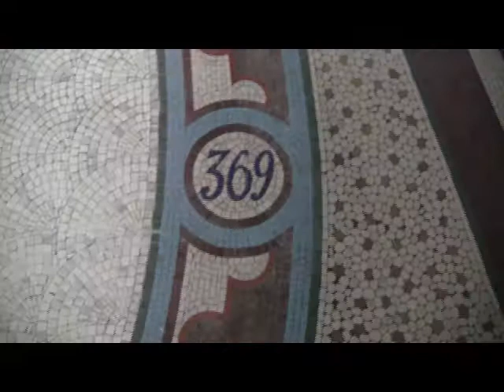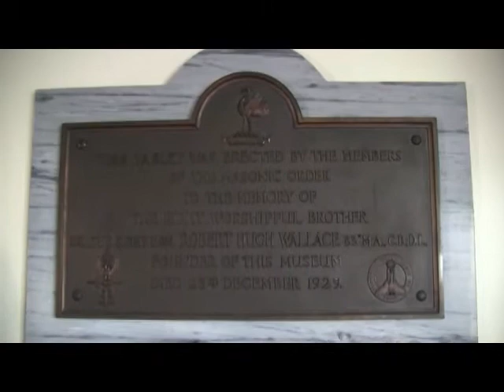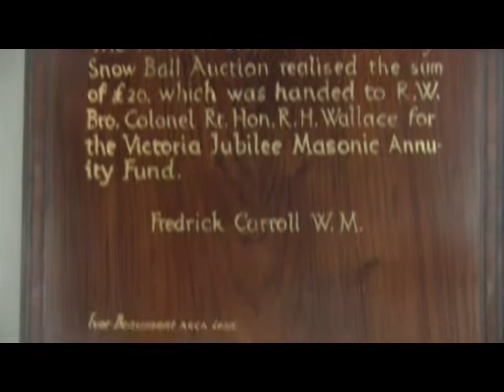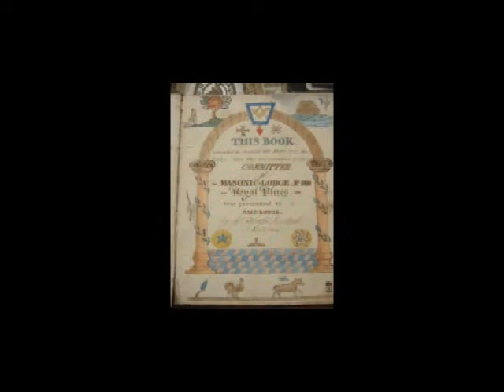Downpatrick Masonic Hall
Robert Bashford of interviews Mervyn McClurg
about the recent burglaries